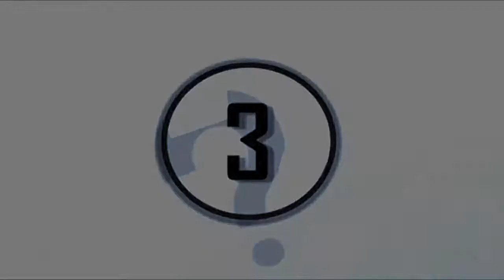5 Famous People Who Had A Paranormal Encounter | 2UN TV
.Here is 5 Famous People Who Had A Paranormal Encounter.

#5 - Queen Victoria
#4 - Michael Jackson
#3 - The Brown Lady Of Raynham Hall
#2 - Mary Todd Lincoln
#1 - British Prime Minister Winston Churchill